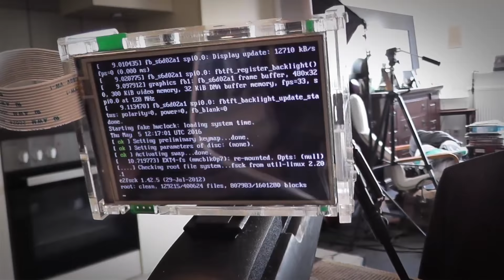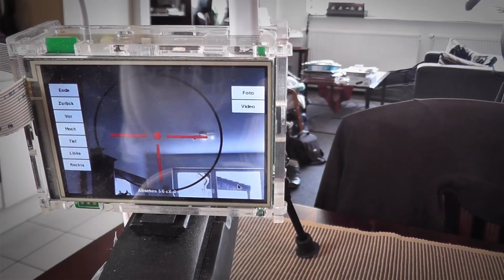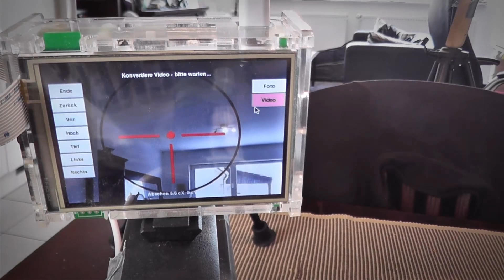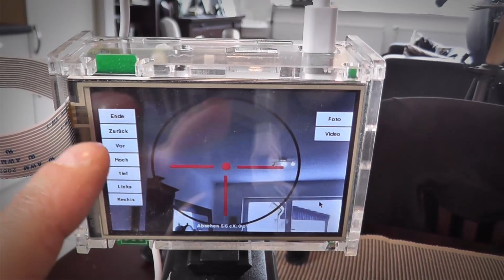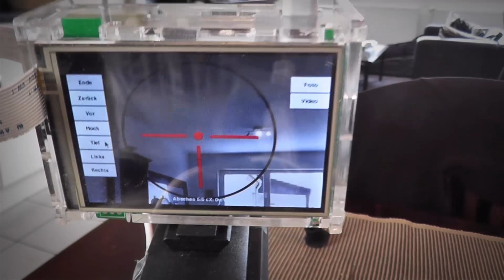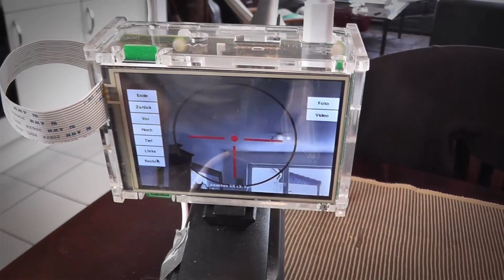Gunberry - Interaktives Zielfernrohr mit Raspberry PI und Python - Let's Shoot #80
Neues Let's Shoot Projekt: GUNBERRY... Ich habe aus einem Raspberry PI 2 mit der Pi Kamera ein interaktives Zielfernrohr gebaut und mit Python die zugehörige Software dazu programmiert. Heute stelle ich euch das interessante Open Source Projekt einfach mal vor. :-)

KOMPONENTEN

Raspberry PI 2:

Tontec Touch Display + Case:

Kamera Modul:

Kamera Case:

8 GB Micro SD Karte:

Akku Stromversorgung:

SUPPORT ME